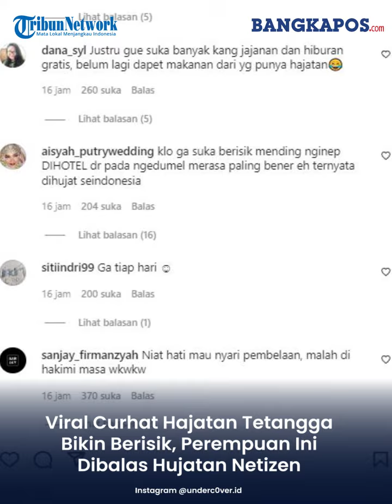Viral Curhat Hajatan Tetangga Bikin Berisik, Perempuan Ini Dibalas Hujatan Neizen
Pesta pernikahan di Indonesia tidak jarang menggunakan hiburan untuk memeriahkan acara. Salah satu hiburan yang sering dipakai yakni musik dangdut.
Namun, kerasnya suara musik dangdut tak jarang membuat tetangga lain merasa terganggu sebab kebrisikan.